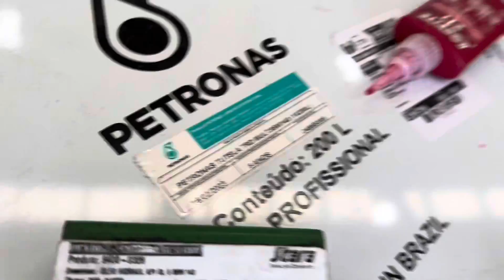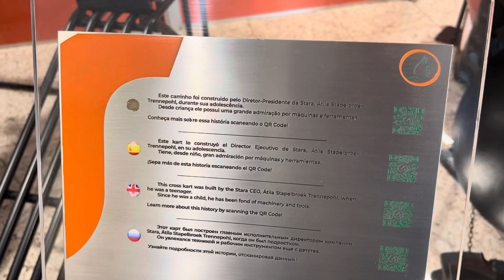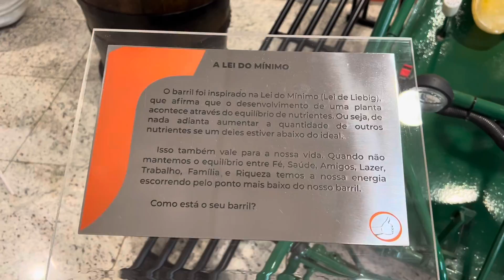PETER-BILT NO BRASIL???UM BIG CAMINHÃO INCRÍVEL NA PORTA DA STARA IMPLEMENTOS AGRÍCOLAS…